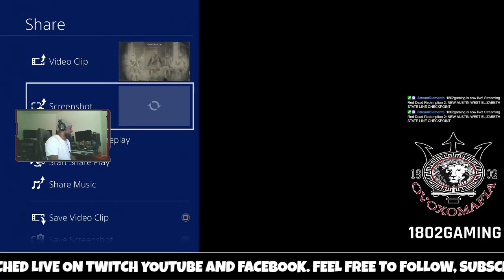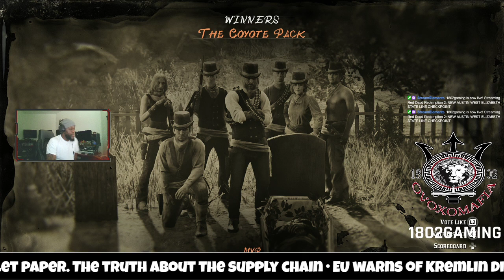NEW AUSTIN WEST ELIZABETH STATE LINE CHECKPOINT